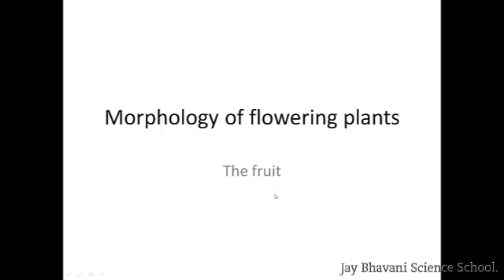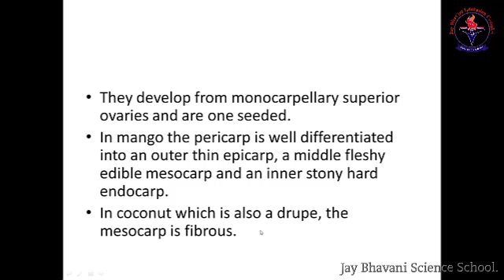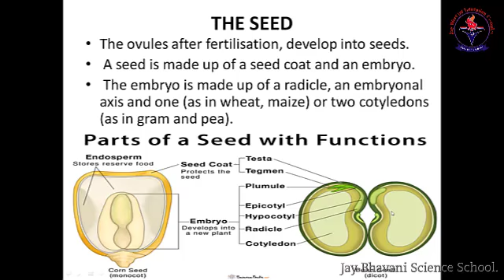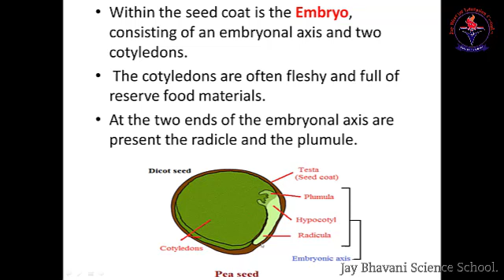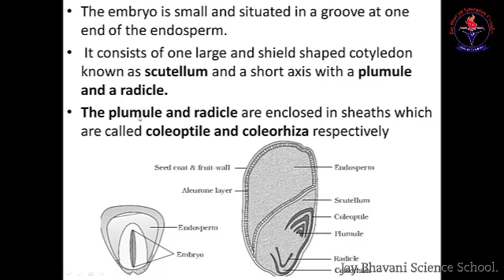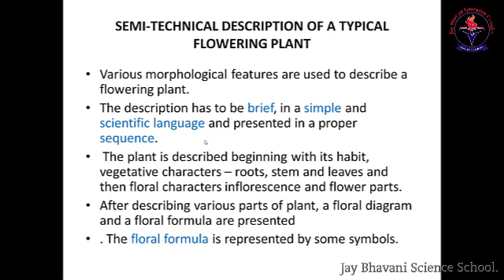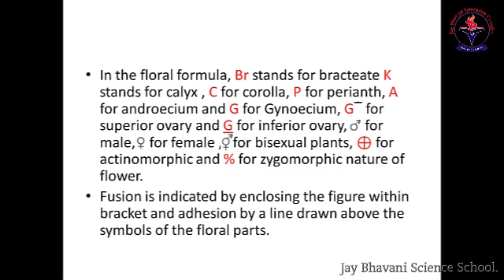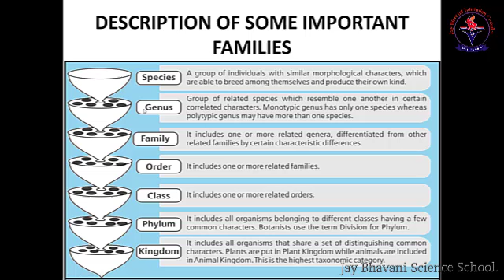Chap- 5:Morp.Of Flowering ,Topic :Fruits & Seeds, lec 25, By-Dr dhiren Jadav,Jay Bhavani Sci.School.